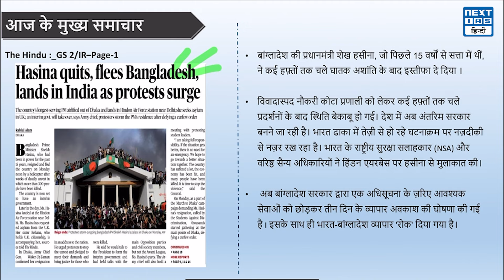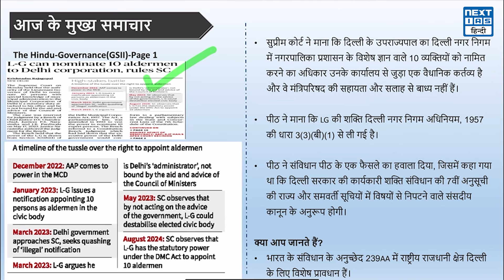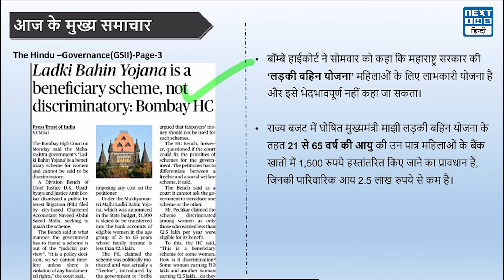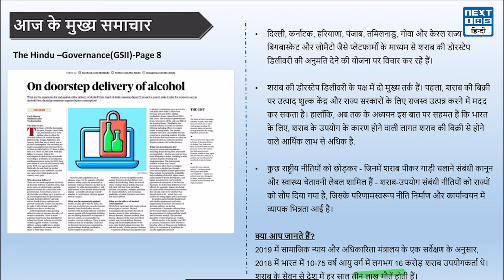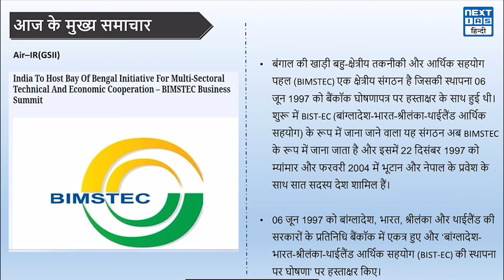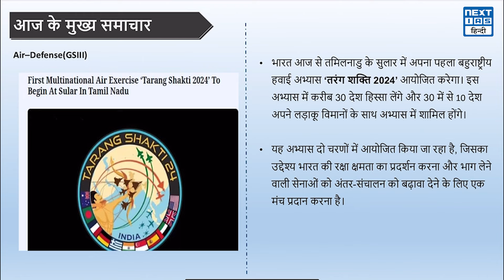Headlines of the Day | 6 August | Hindi Medium | UPSC CSE 2024 | NEXT IAS HINDI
नमस्कार दोस्तों!
इस वीडियो में हम आपको रोज़, महत्वपूर्ण खबरों से update करेंगे। हम आज के दिन के मुख्य समाचार The Hindu, The Indian Express and PIB से लेकर आयें हैं। इस वीडियो में आपको विशेषज्ञों के विश्लेषण के साथ-साथ समाचार के महत्वपूर्ण पहलुओं का वर्णन भी मिलेगा।

Timestamps:
0:00- Introduction
0:20- बांग्लादेश की प्रधानमंत्री शेख हसीना ने मंत्रीपद से इस्तीफ़ा दे दिया।
0:55- सुप्रीम कोर्ट के नियम के अनुसार, L-G दिल्ली निगम में 10 एल्डरमैन को नामांकित कर सकते हैं
1:40- लड़की बहिन योजना एक लाभार्थी योजना है, भेदभावपूर्ण नहीं: बॉम्बे HC
2:10- शराब की डोरस्टेप डिलीवरी पर
3:25- लैब केमिकल्स के लिए कस्टम ड्यूटी में बढ़ोतरी क्यों की गई?
4:00- अनुच्छेद 370 को हटाना एक 'वाटर शेड मोमेंट': मोदी
4:30- BIMSTEC
4:50- Tarang Shakti 2024